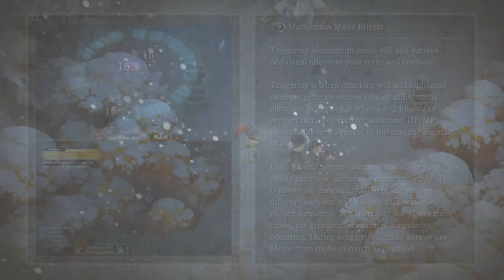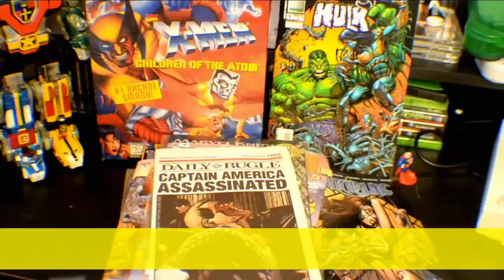Fresh Take Anime Edition 8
Caulifla goes Super Saiyan but first we talk about Dracula his luxorius entrance in the Castlevania teaser trailer.